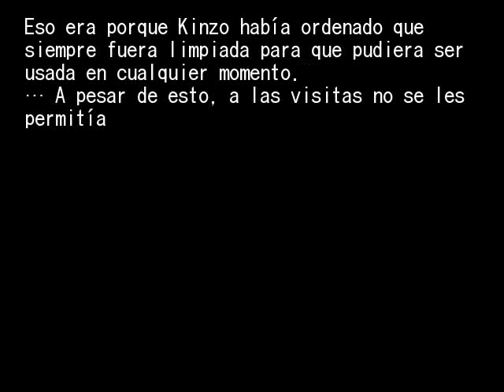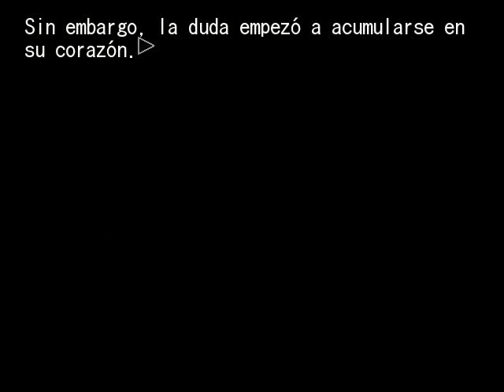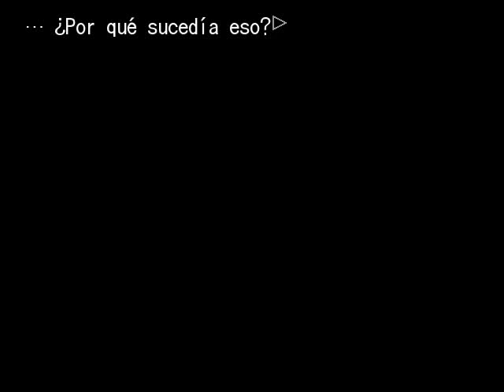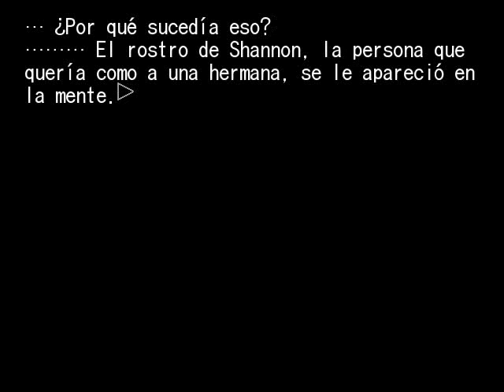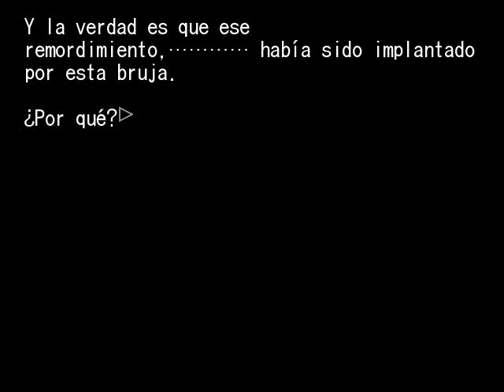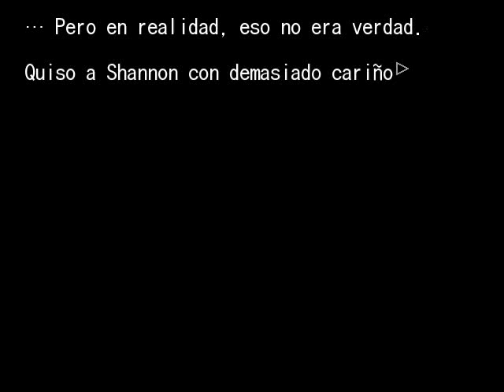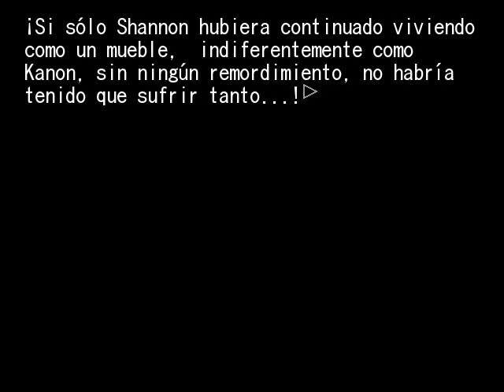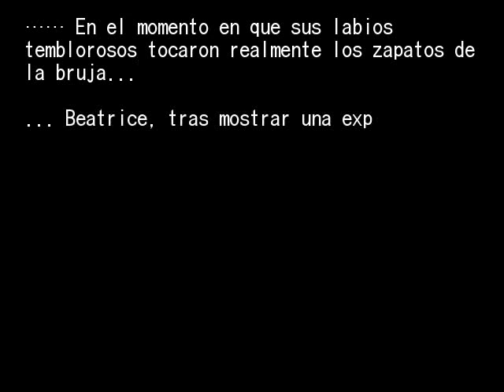EPISODIO 2 PT18